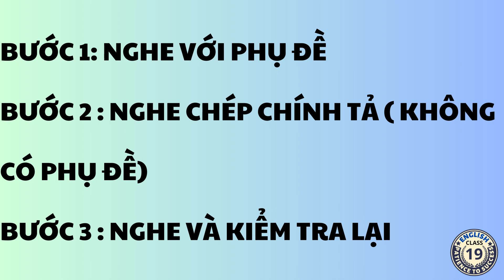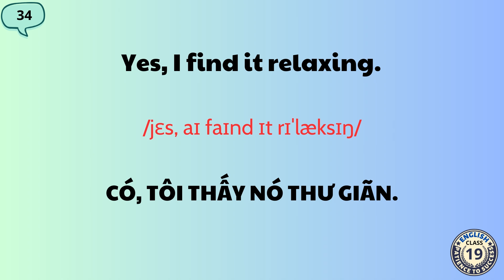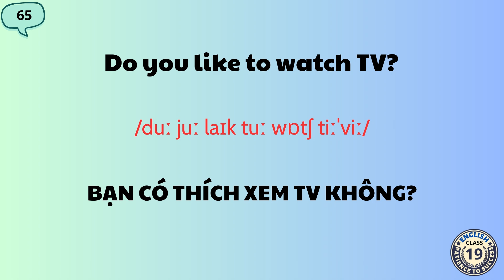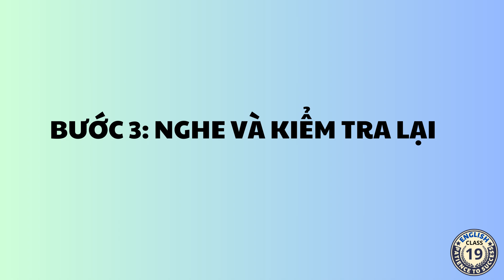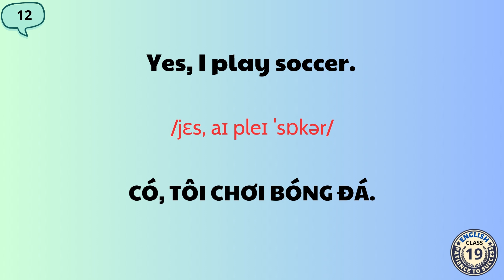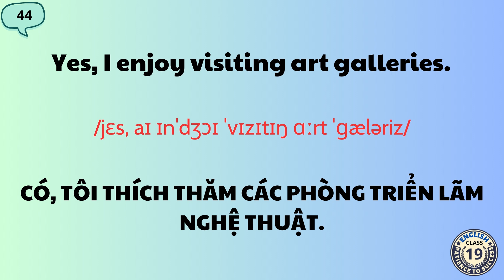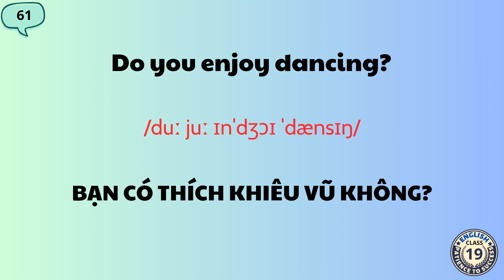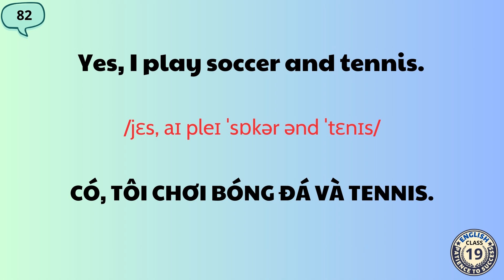Luyện nghe tiếng anh| Luyện nghe thụ động| Tiếng Anh Cơ bản | Xoá mù tiếng Anh |Phần 73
Đăng ký Học tiếng anh giao tiếp cho người mất gốc tại đây các bạn nhé: ZL 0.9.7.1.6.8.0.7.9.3🤗
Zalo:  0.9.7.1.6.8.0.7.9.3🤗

♥♥♥Các bạn nhớ ấn Đăng Ký để nhận thêm những video mới mỗi ngày nhé  ♥♥♥
Love